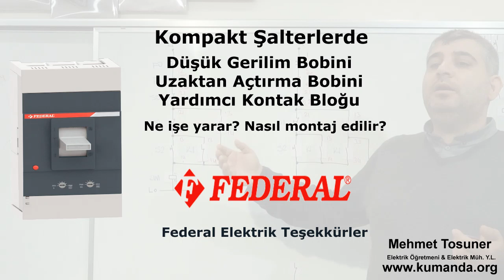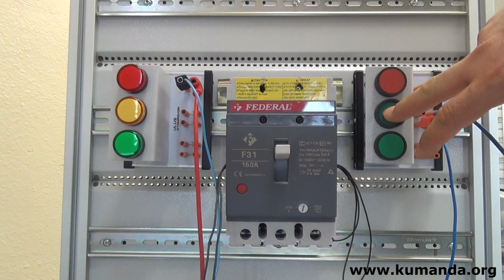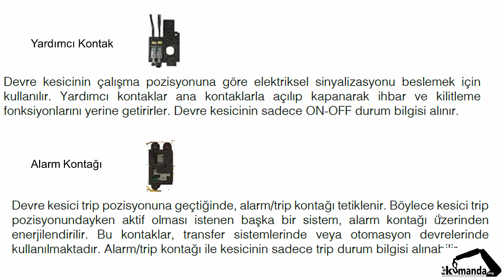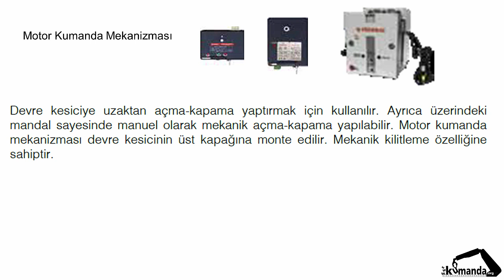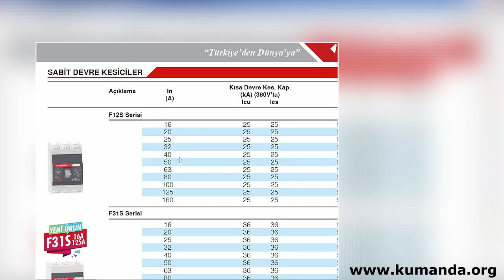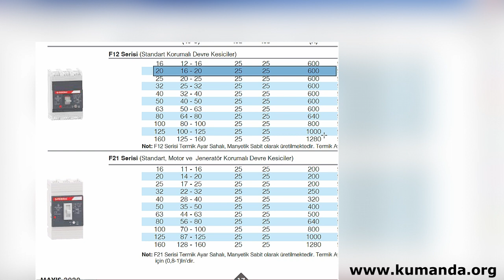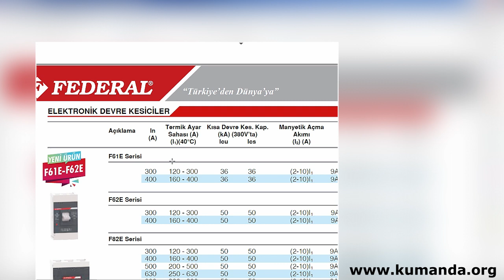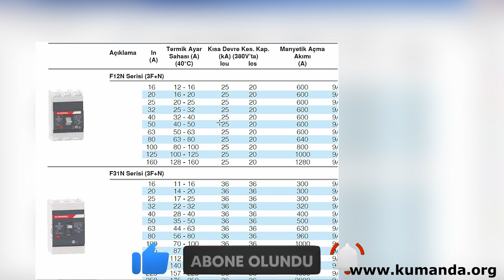Kompakt Şalterlerde Açtırma Bobini Yardımcı Kontak Ne İşe Yarar Nasıl Montaj Edilir Federal Elektrik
Federal Elektriğe Teşekkürler

Kompakt şalterlerde Düşük Gerilim - Uzaktan Açtırma Bobini, Yardımcı Kontak Bloğu Ne işe yarar Nasıl montaj edilir